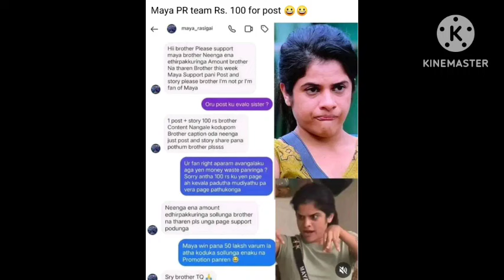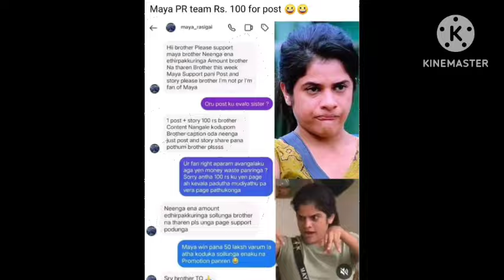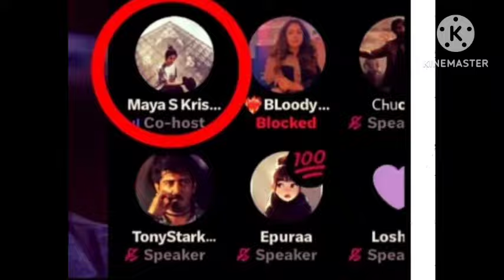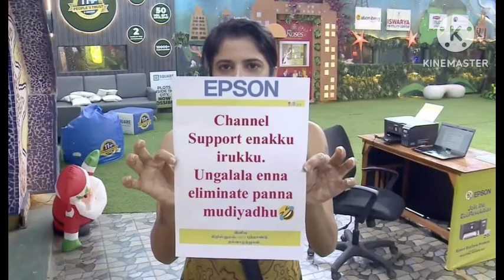🔴 கமல் ரஜினியை விட மாயா தான் டாப் hero 😆 அல்லக்கைகளின் அலப்பறைகள்